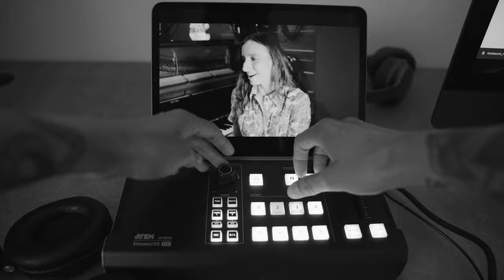Sarah Elise Thompson - sanddollar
For the first time ever, Live at Enmore has presented a purely instrumental performance. It comes courtesy of Sydney composer and pianist Sarah Elise Thompson, with a piece titled 'sanddollar'.

Written for vibraphone, Thompson arranged the piece for solo piano for her Live at Enmore session. Influenced by the American minimalist tradition, 'sanddollar' is hypnotic, with cascading motifs that lull you into a state of meditative submission. It's set to appear on her debut album, 'self centre', which will arrive on November 5.

Bubbling with repetitive rhythms, 'sanddollar' is a study of dynamic transitions over time, with rare fragments of melody rising above the mix. The result is a piece that transports you.

Being an instrumental piece, the piano was opened up and allowed to breathe fully, enabling an uncompromised capture of the instrument — both visually and sonically — from a number of angles.

"I wrote this piece in 2020, just before all the craziness of last year," Thompson said before the session. "[It was about] going and seeing the most incredible Californian sunsets."